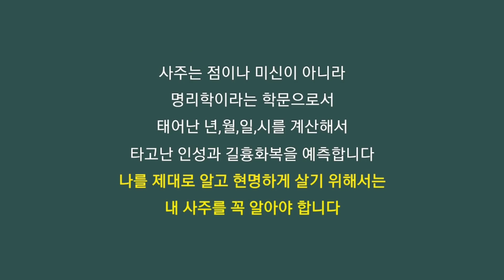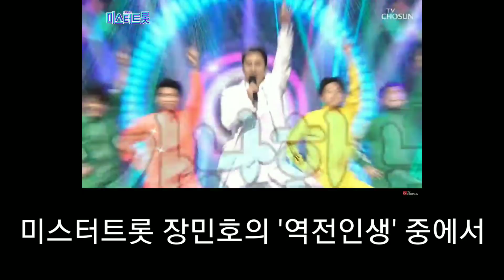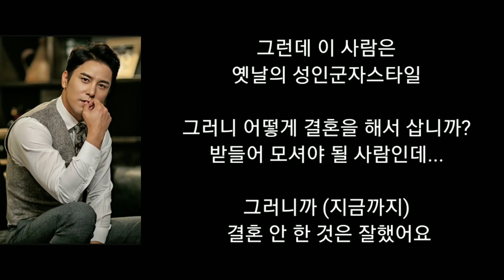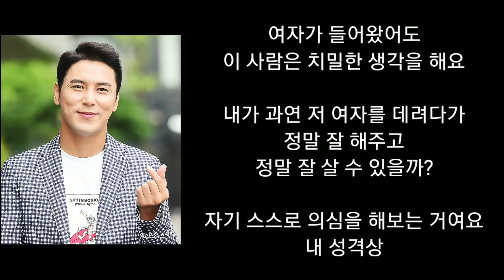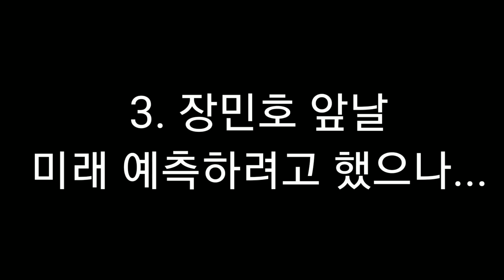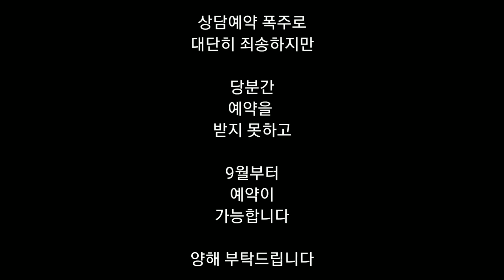장민호 앞날 예측하려고 했으나.../ 장민호님이 이 영상을 꼭 봤으면 합니다/ 트로트계의 아이돌 방부제 미모 장민호 결혼/ 장민호 여자/ 라스 찢어놓은 장민호 사주풀이/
장민호 사주풀이를 통해 장민호 여자, 장민호 결혼, 장민호 앞날 예측